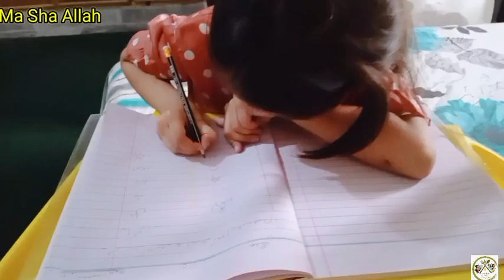My First Daily Vlog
It is my first video for daily vlogging. I am taking a new start will definitely need your love and support.

Please keep watchibg and sharing.